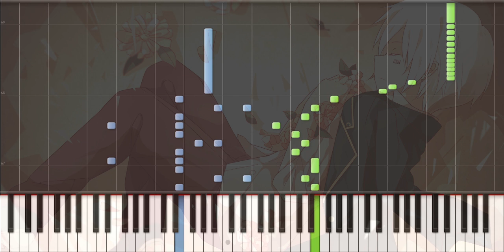Kakushigoto「かくしごと」- Mafumafu「まふまふ」ft. IA [Piano]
"It's time to reveal a secret."